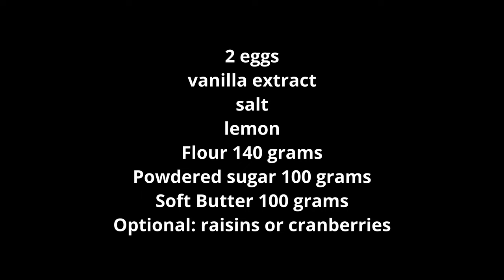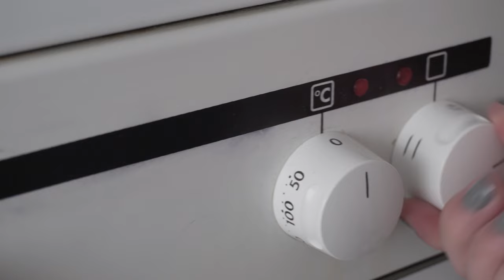My Favorite Butter Cookie Recipe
Why not Try My Favorite Butter Cookie Recipe ?!
This simple and delicious butter cookie recipe can be made in roughly 20 minute. You can add or change allot of ingredients such as raisins, nuts, seeds, lemon zest, chocolate chips, or cranberries so you can really let your imagination free with this one.
Here is my favorite version of butter cookie recipe!

Ingredients:

2 eggs
vanilla extract
pinch of salt
lemon zest
Flour 140 grams (1 cup)
Powdered sugar 100 grams (1 cup )
unsalted butter, softened 100 grams (0.4 cups)
Optional: raisins or cranberries

Preheat the oven at 200°C  (392°F)

If you enjoyed the video, consider leaving a like and if you made the recipe, let me know how it was in the comment section below.